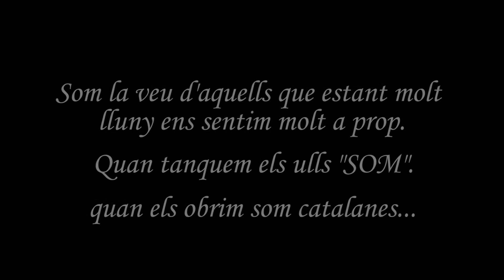CATALUNYA LLIURE V4 copy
This is a message from two Barcelonans who wanted to send support and prayers to their countrymen and women in Catalunya, even though they are many continents apart.  The use of so many yellow flowers in the video is significant of their identity and support.  The violin solo is a well known Catalonian folk song.  Their journey in the bullock cart around a sacred mountain, stopping at temples to pray and continue in complete circumference is a spiritual practice called Pradakshana.  Circumambulating clockwise around any sacred object, sculpture, or being is Pradakshana.